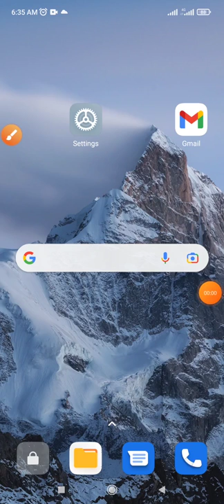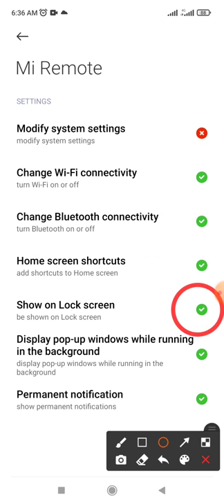How to fix Mi Remote Apps show on lock screen setting